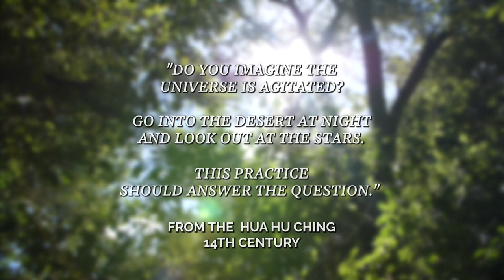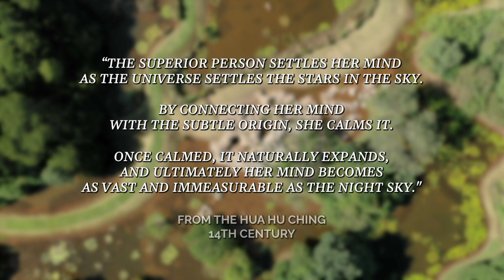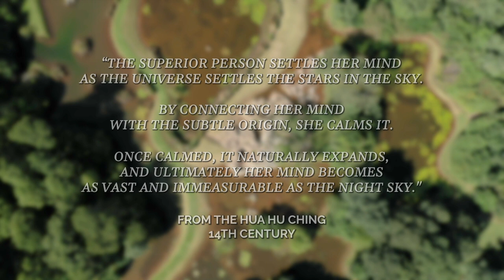What is REN XUE and Yuan Qigong? | Wisdom system REN XUE explained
CREDITS:
Camera: Dirk Smit
Editing: Gideon Breytenbach
Produced by Mrs. King Production
Special thanks to friends of REN XUE

ABOUT REN XUE:
REN XUE is a life cultivation system that offers a unique path for transforming all aspects of life. Practicing Yuan Qigong can have a huge impact on our personal healing journey. The profound teachings and the practice have helped and inspired thousands of practitioners worldwide. Steeped in ancient wisdom and informed by modern science, REN XUE offers theories to understand life and tools to transform it. Ren Xue achieves its mission through its two application systems: Yuan Qigong for helping oneself and Yuan Ming for helping others.

With the purchase of any course you will get FREE access to a Deep Dive session where you can explore in depth and ask questions.

For Yuan Tze events, teacher training and to find a teacher please